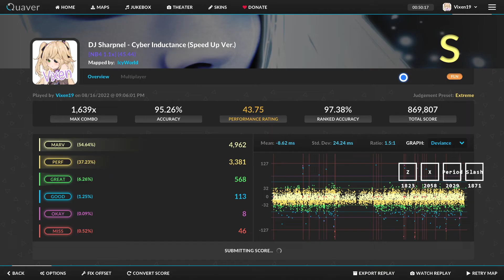Quaver | Cyber Inductance Full LN [1.1x] 97.38%